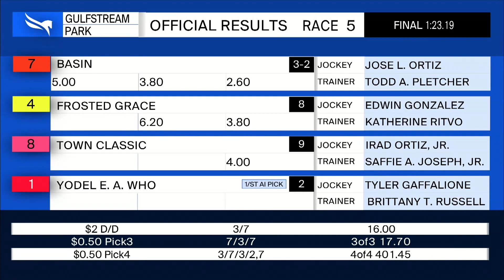Gulfstream Park March 27, 2021 Race 5